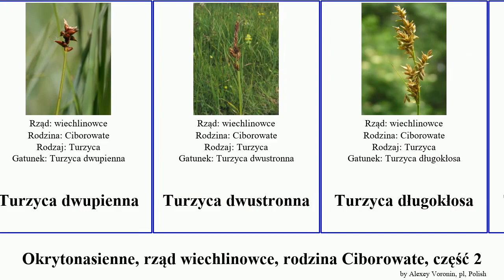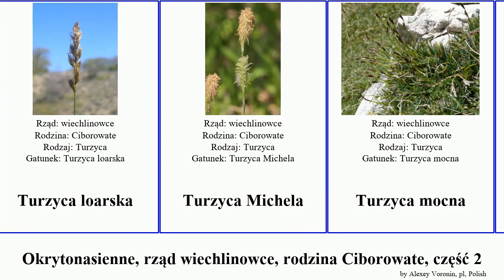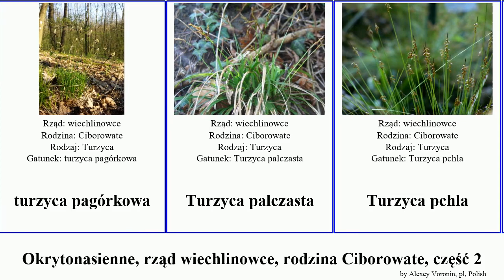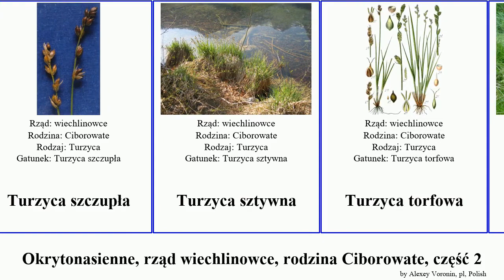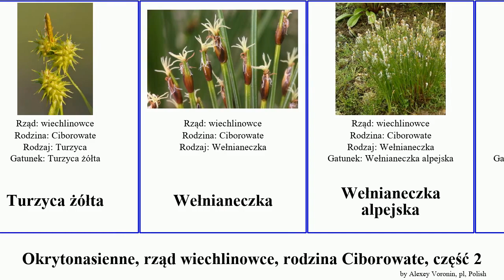Okrytonasienne, rząd wiechlinowce, rodzina Ciborowate, część 2 turzyca wełnianka sina angiosperms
Okrytonasienne rząd wiechlinowce, rodzina Ciborowate, część 2.
angiosperms of Order Poales Family Cyperaceae, Part 2, language: pl.

Turzyca brunatna
Turzyca brzegowa
Turzyca Bueka
Turzyca Buxbauma
Turzyca błotna
Turzyca ciborowata
Turzyca cienista
Turzyca czarna
Turzyca czarniawa
Turzyca darniowa
Turzyca Davalla
Turzyca delikatna
turzyca drobna
Turzyca dwupienna
Turzyca dwustronna
Turzyca długokłosa
Turzyca Hartmana
Turzyca Hosta
Turzyca kulista
Turzyca Lachenala
Turzyca leśna
Turzyca lisia
Turzyca loarska
Turzyca Michela
Turzyca mocna
Turzyca niska
Turzyca nitkowata
Turzyca obła
Turzyca Oedera
turzyca owłosiona
Turzyca oścista
turzyca pagórkowa
Turzyca palczasta
Turzyca pchla
Turzyca piaskowa
Turzyca pospolita
Turzyca prosowa
Turzyca prosowata
Turzyca punktowana
Turzyca rozsunięta
Turzyca sina
Turzyca siwa
Turzyca skalna
Turzyca stopowata
Turzyca strunowa
Turzyca szczupła
Turzyca sztywna
Turzyca torfowa
Turzyca tunikowa
Turzyca tęga
Turzyca wczesna
Turzyca wiosenna
Turzyca włosowata
Turzyca zajęcza
Turzyca zaostrzona
Turzyca zwisła
Turzyca ściśniona
Turzyca życicowa
Turzyca żytowata
Turzyca żółta
Wełnianeczka
Wełnianeczka alpejska
Wełnianeczka darniowa
Wełnianka
Wełnianka delikatna
wełnianka pochwowata
wełnianka Scheuchzera
Wełnianka szerokolistna
Wełnianka wąskolistna